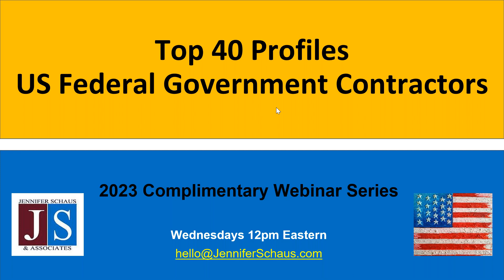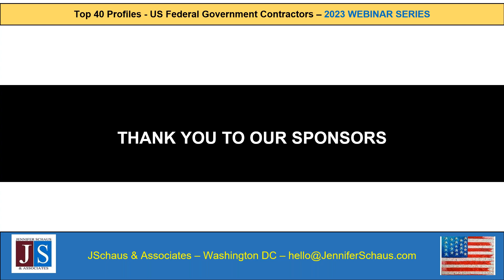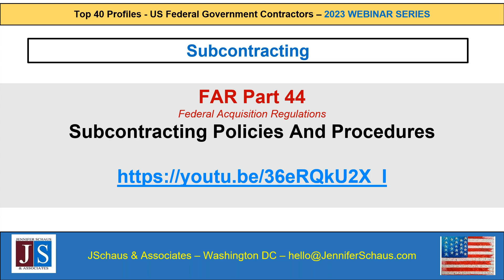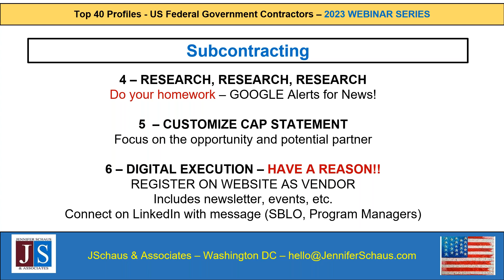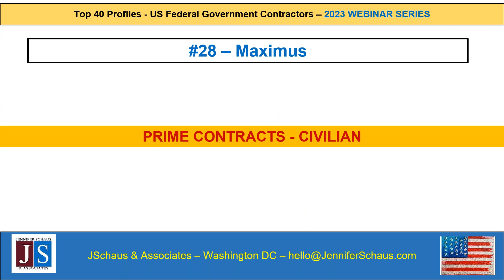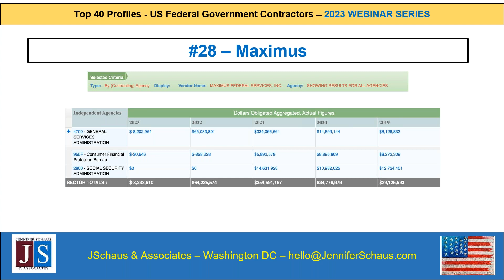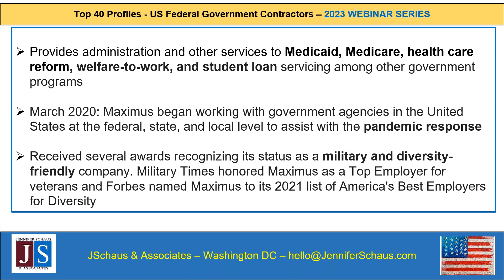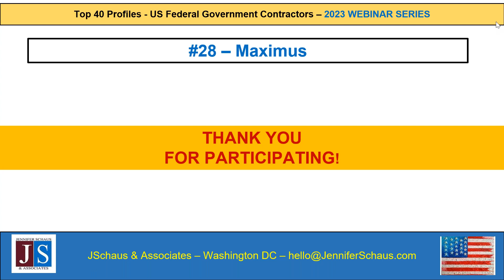Top 40 Federal Contractors PROFILE #28 Maximus